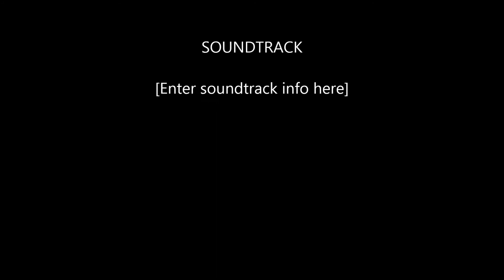Dota 2 epic 1v3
Some people need to learn how to play as a team to avoid being counter by one guy